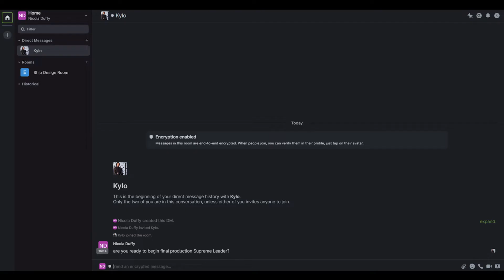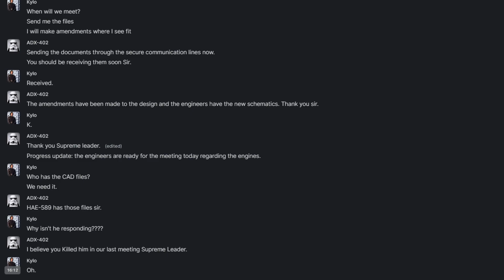May the 4th be With You in the Modest Tree Software Suite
I guess working from home makes everyone a little cranky...

Modest Tree is an award-winning 3D modelling and software development company that leverages leading-edge innovation and game design experience to build advanced virtual training simulations and sales experiences for our enterprise clients.